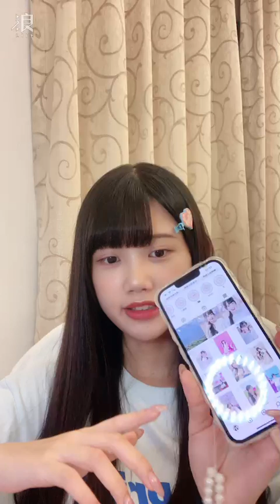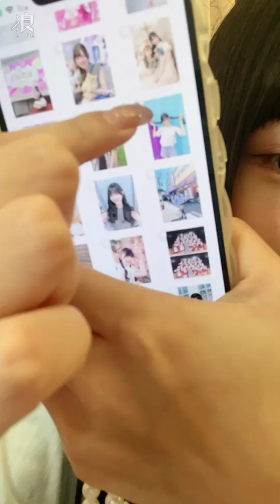240726 16:00 AKB48 Team TP 林于馨直播